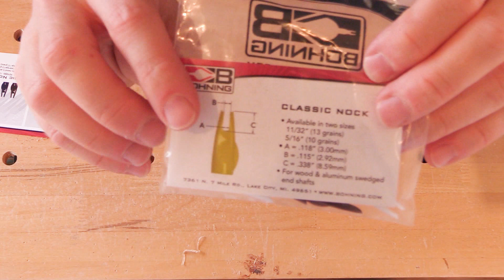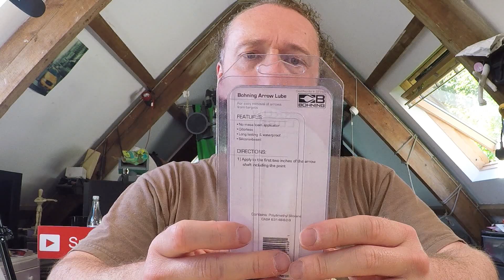Best bow making moments, vlog, Trump Irn-Bru, Bohning un-boxing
A quick vlog, one of my lovely subscribers asked "what is your favourite orgasmic moment when making bows and arrows, the thing that you really love when it goes well".
So I try to answer that and do a quick un-boxing.